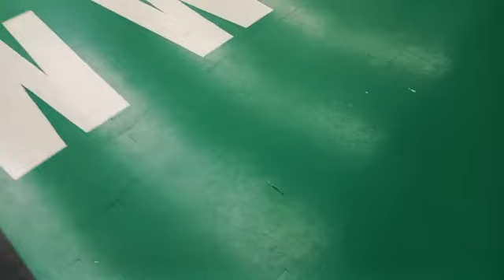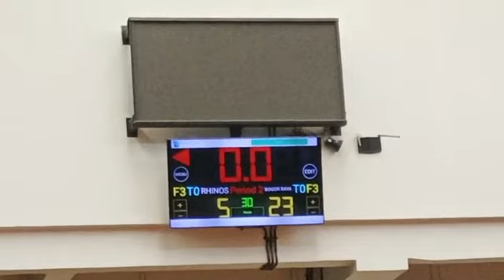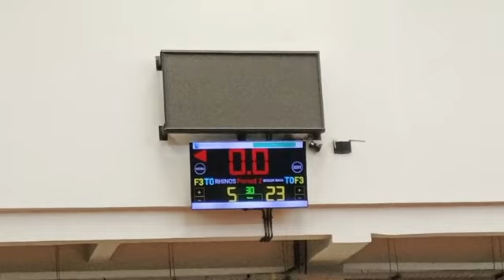RHINOS VS BOGOR RAYA - KU 12 PA | 19 DESEMBER 2022 | LIGA PERBASI KOTA BOGOR 2022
Basketball is a group ball sport consisting of two teams of five people each. The two teams compete with each other to score points by putting the ball into the opponent's basket as much as possible.

The sport is very popular in the United States and residents in other parts of the world, such as Southern Europe, Lithuania, to Indonesia. Many basketball competitions are held every year, such as the British Basketball League (BBL) in England, the National Basketball Association (NBA) in America, to the Indonesian Basketball League (IBL).

Basketball can be played on an open court (outdoor) or a closed room (indoor). The international standard for the game of basketball is four innings, each half being 10 minutes (4×10 minutes), with a 10-minute break. However, specifically for the NBA, it's different. The competition uses a format of 12 minutes per half (4×12 minutes).